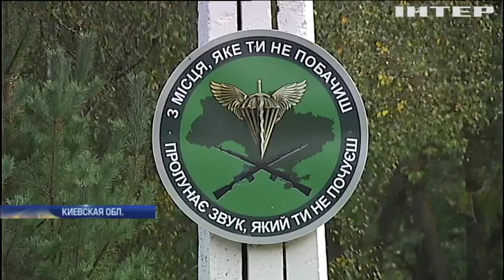Концерн Roshen передал десантникам новейшее снайперское оружие